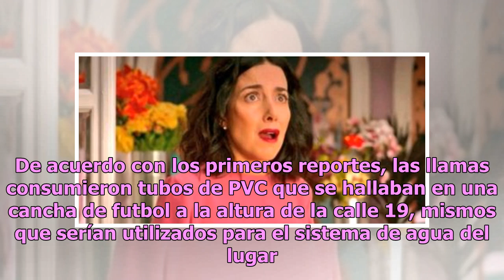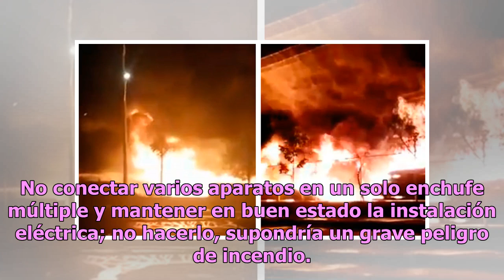Prende una fogata y desata un voraz incendio en Nezahualcóyotl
La noche de este miércoles vecinos de la zona del Bordo de Xochiaca, Nezahualcóyotl, Estado de México, reportaron un voraz incendio. De acuerdo con los primeros reportes, las llamas consumieron tubos de PVC que se hallaban en una cancha de futbol a la altura de la calle 19, mismos que serían utiliza...